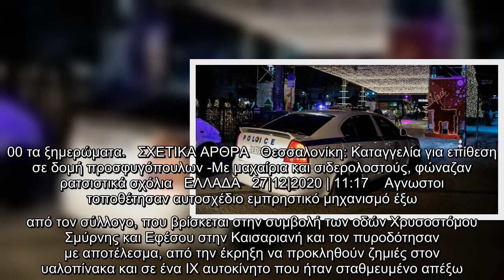Καισαριανή: Επίθεση με γκαζάκια σε κυνηγετικό σύλλογο -Ζημιές σε σταθμευμένο ΙΧ| ΕΛΛΑΔΑ | iefimerida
Καισαριανή: Επίθεση με γκαζάκια σε κυνηγετικό σύλλογο -Ζημιές σε σταθμευμένο ΙΧ| ΕΛΛΑΔΑ | iefimerida.gr..
 Επίθεση με γκαζάκια στον κυνηγετικό σύλλογο Καισαριανής σημειώθηκε στις 03.00 τα ξημερώματα.   ΣΧΕΤΙΚΑ ΑΡΘΡΑ   Θεσσαλονίκη: Καταγγελία για επίθεση σε δομή προσφυγόπουλων -Με μαχαίρια και σιδερολοστούς, φώναζαν ρατσιστικά σχόλια   ΕΛΛΑΔΑ   27|12|2020 | 11:17    Αγνωστοι τοποθέτησαν αυτοσχέδιο εμπρηστικό μηχανισμό έξω από τον σύλλογο, που βρίσκεται στην συμβολή των οδών Χρυσοστόμου Σμύρνης και Εφέσου στην Καισαριανή και τον πυροδότησαν με αποτέλεσμα, από την έκρηξη να προκληθούν ζημιές στον υαλοπίνακα και σε ένα ΙΧ αυτοκίνητο που ήταν σταθμευμένο απέξω.   Για το περιστατικό διενεργείται προανάκριση από την Ασφάλεια.  Όλες οι ειδήσειςΚορωνοϊός: Το εμβόλιο φέρνει την ελπίδα, αλλά η μάχη συνεχίζεται στις ΜΕΘ για τους διασωληνωμένουςΠού παραμένουν υψηλά κρούσματα κορωνοϊού -Αυτές είναι οι «κόκκινες» περιοχέςΕρχονται αυξήσεις μισθών για τους ιδιωτικούς υπαλλήλους -Ποιους αφορά, παραδείγματα   ...